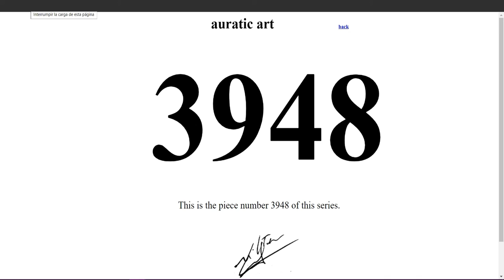Auratic Art - Milton Läufer